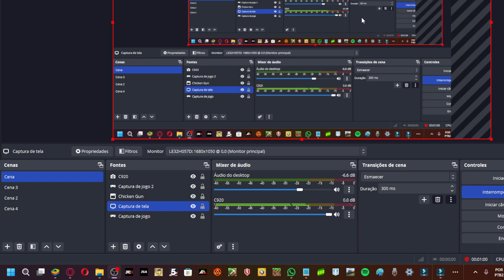meu primeiro video :))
tenho 9 anos sou game